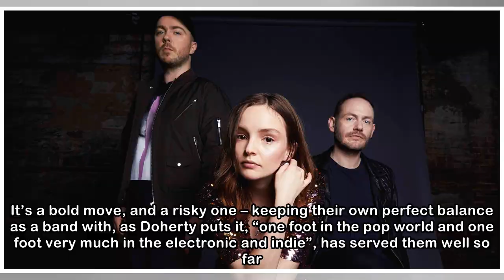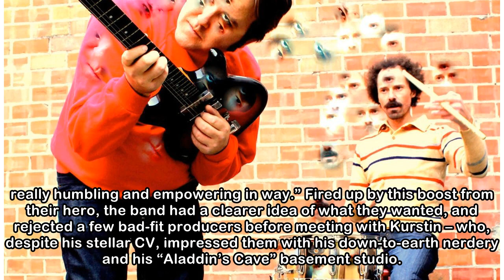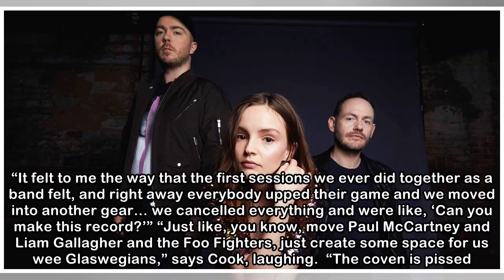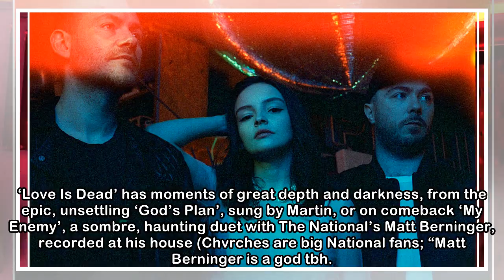NME Big Read: Chvrches - the punk-rock Joan of Arc of pop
It’s Friday lunchtime, the sun is shining and there are cheesy chips on the pub table, but nonetheless, I have managed to completely kill Chvrches’ buzz. “You have to keep trying to move forward and k...